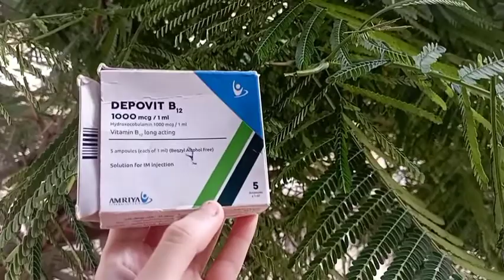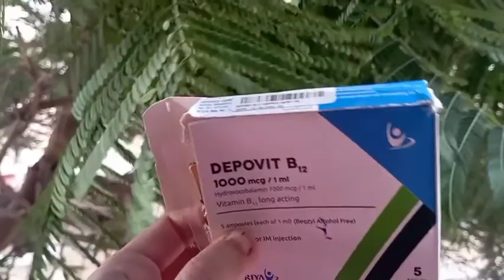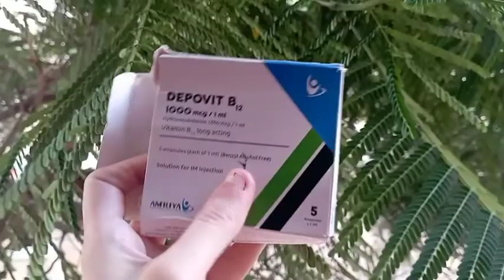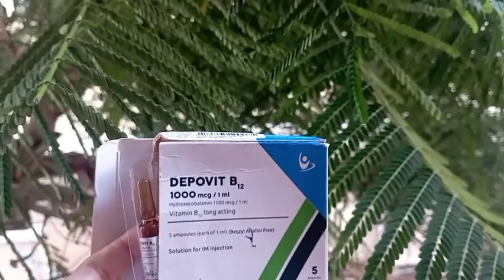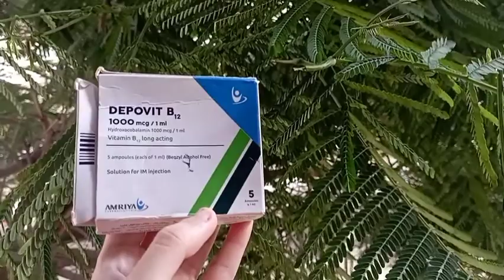حقائق صادمه عن حقن ديبوفيت ب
ديبوفيت بي 12، مكمل فيتامين ب، يخفف من آلام الأعصاب إمداد الجسم بفيتامين ب · قد يسبب نقص فيتامين ب أمراض مثل فقر الدم أو اعتلال الأعصاب. · يفيد في الوقاية من بعض أنواع فقر الدم والتنميل
ما هي دواعي استعمال حقن ديبوفيت يُستخدم هذا الدواء لتعويض النقص في معدلات فيتامين ب12 في الجسم ماذا يحدث عند اخذ حقنه ديبوفيت؟
وتعد الحساسية من الآثار الجانبية النادرة عند أخذ حقنه ديبوفيت للحامل، وتكون الأعراض كالتالي: طفح جلدي. حكة وتورم الجلد، وخاصةً في الوجه، أو اللسان، أو الحلق. دوار شديد ما هي احتياطات استخدام امبولة ديبوفيت فقر الدم الوبيل (فقر الدم بعوز فيتامين ب 12). المرضى الذين يعانون من داء ليبر، قد يتسبب إعطاء سيانوكوبالامين بضمور حاد وسريع للعصب البصري. قد يتعرض مرضى فقر الدم ضخم الأرومات لانخفاض البوتاسيوم والموت المفاجئ في حال إعطائهم علاجاً مكثفاً من سيانوكوبالامين (فيتامين ب  دواعي استعمال حقن ديبوفيت · يوصي به الأطباء لعلاج فقر الدم أو الأنيميا الحادة. · قد يوصي به الأطباء أيضًا بعد خضوع المريض لعملية جراحية لذا فإن حقن ديبوفيت ب12 تستخدم للقضاء علي الانيميا، وتحسن ملحوظ سريع في الجهاز العصبي . زيادة في النشاط و القوة و الشهية و اختفاء التهابات الفم واللسان ما هي فوائد ديبوفيت ب12؟الاستخدامات الخاصة ب ديبوفيت بي 12 أمبول إمداد الجسم بفيتامين ب
قد يسبب نقص فيتامين ب أمراض مثل فقر الدم أو اعتلال الأعصاب.
يفيد في الوقاية من بعض أنواع فقر الدم والتنميل والتهاب الأعصاب
مفيد لمرضى السكري للوقاية من الاعتلال العصبي